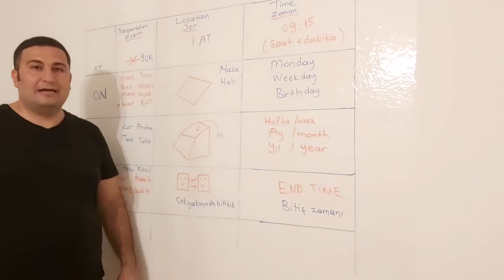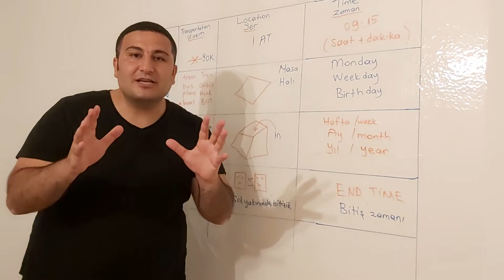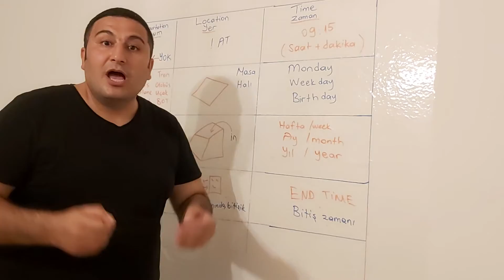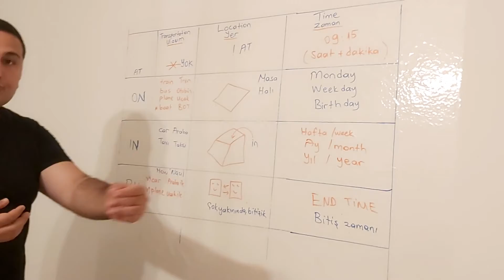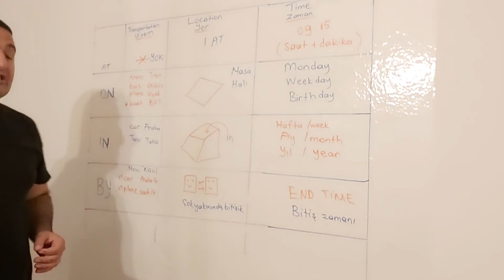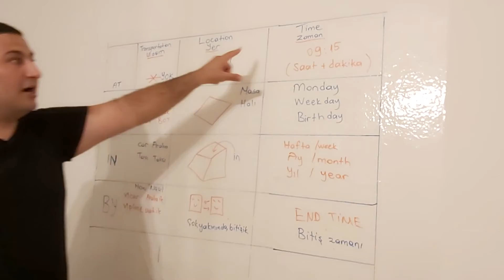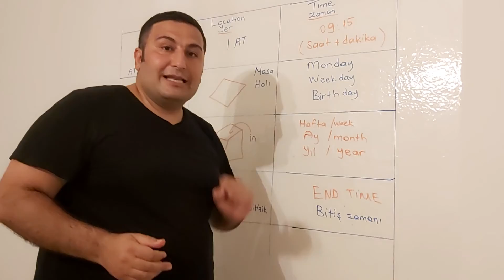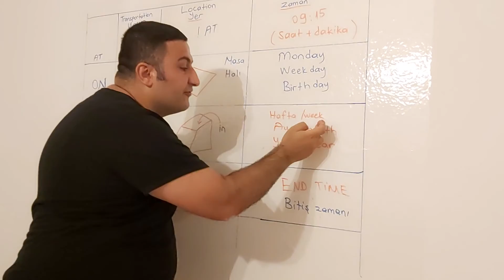ingilizce öğrenelim at on in by 5 dk beşiktaş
I am ON the bus

He is ON the train

They are IN the car

I go there BY taxi

I will see you ON monday

I visit you ON wednesday

I will travel IN this week

Ahmet comes back IN juny.